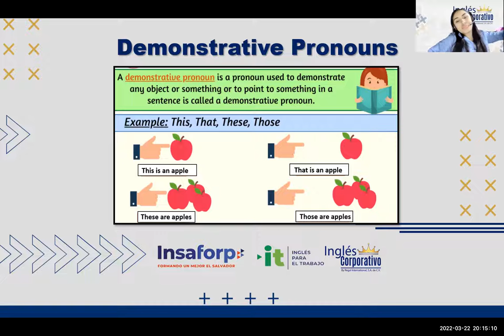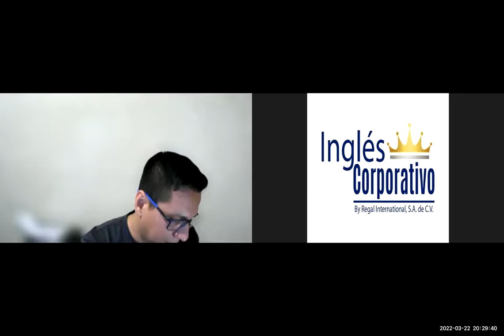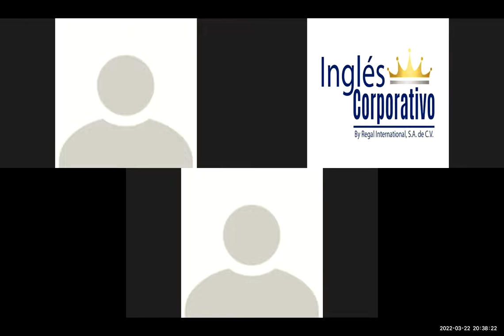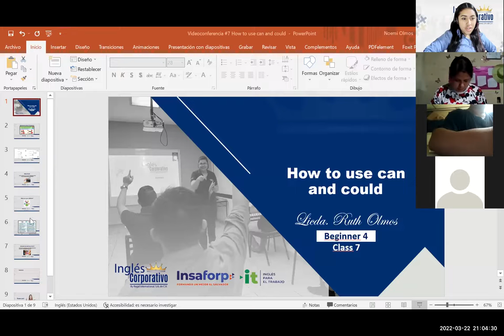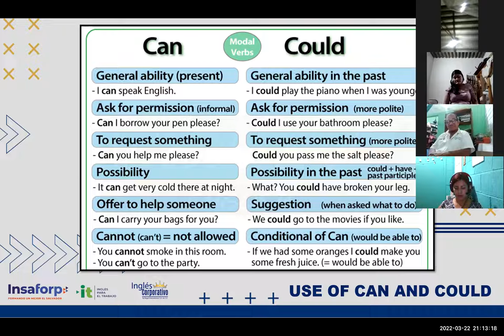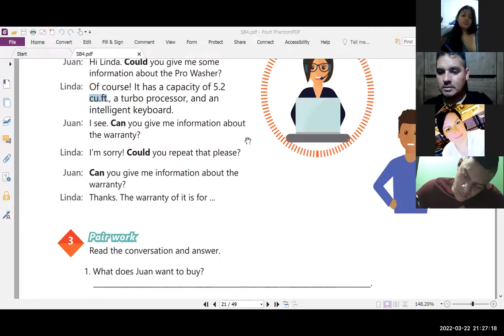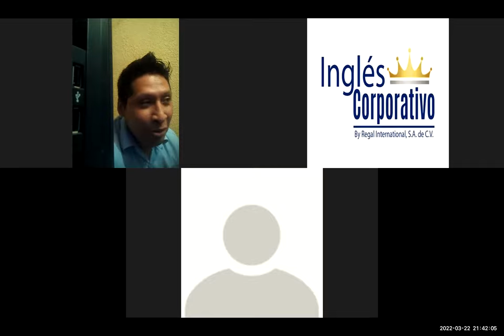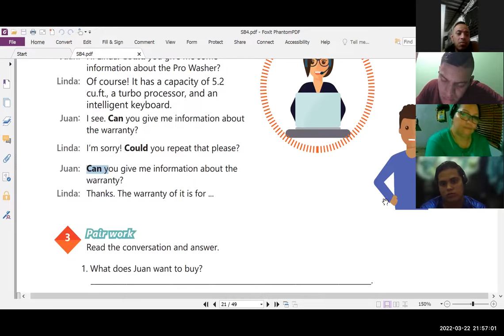Ingles Corporativo-Videoconferencia #7 Principiante 4- HOW TO USE CAN AND COULD